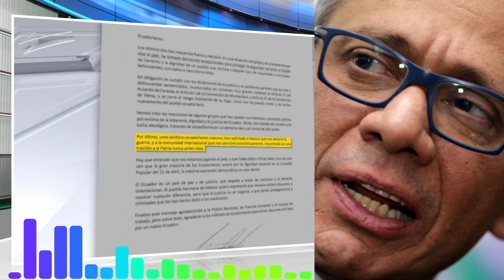Violación de derechos humanos: Luisa González denuncia secuestro de Jorge Glas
Violación de derechos humanos: Luisa González denuncia secuestro de Jorge Glas por parte del gobierno ecuatoriano.
En una entrevista contundente, Luisa González acusa al gobierno ecuatoriano de violar los derechos humanos al secuestrar a Jorge Glas, exvicepresidente de Ecuador, quien tenía asilo en México. González denuncia la acción como una violación flagrante de la normativa internacional y exige justicia para Glas, mientras intensifica la polémica en torno al manejo de la crisis diplomática entre Ecuador y México.